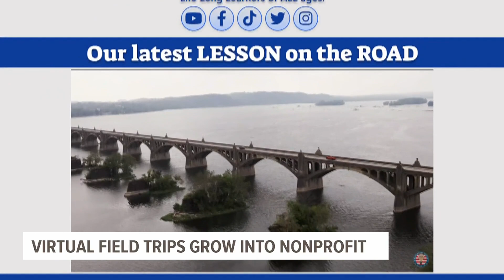York County teachers bring history to life with 'Bobblehead George'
From south-central Pennsylvania to all around the country, America’s history is rich.

A trio of York County teachers are doing their part to bring it to life.

“You need to learn the history not just that you want to learn, but the history you need to learn,” said David Raymond, an eighth-grade history teacher at Northeastern Middle School in East Manchester Township.

When Covid hit in 2020, Raymond along with fellow Northeastern Middle School history teacher, Eric Gimbi, and science teacher, Michael Graham, started traveling to historic landmarks like Gettysburg, filming virtual field trips for their students.

“It was the only way students had to engage with us and it was just such a unique experience," said Raymond.

Three years later, “Bobblehead George” has become a nonprofit organization with more than 10,000 YouTube subscribers, dedicated to educating viewers of all ages.